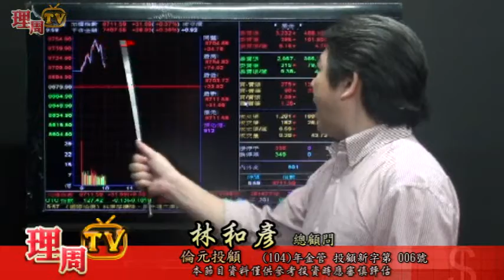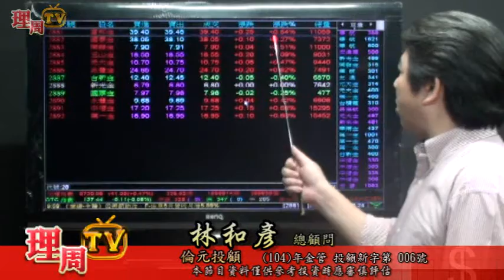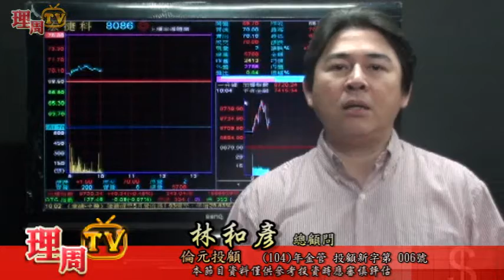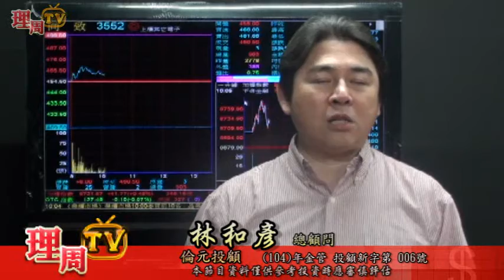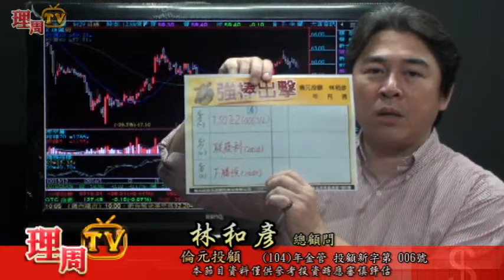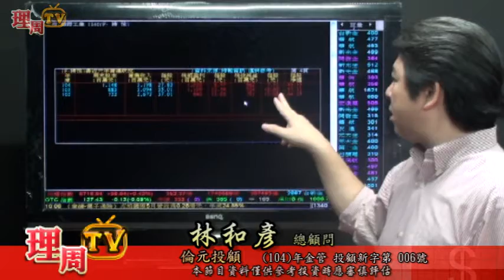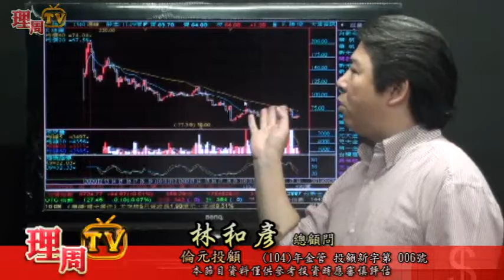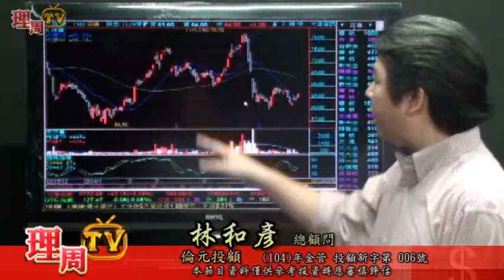理周TV-20160608 盤中-林和彥 時間密碼／強棒出擊：F聖悅